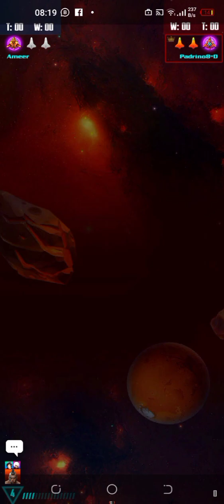Galaxy Attack Alien Shooter Pvp Mode 1vs1 Best of 5 @kkkudia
Galaxy Attack Alien Shooter Pvp 1 vs 1 Fpvp Mode